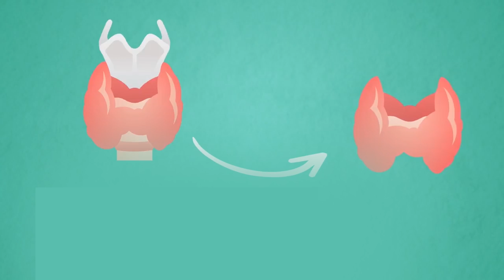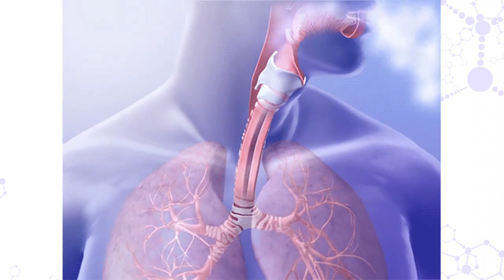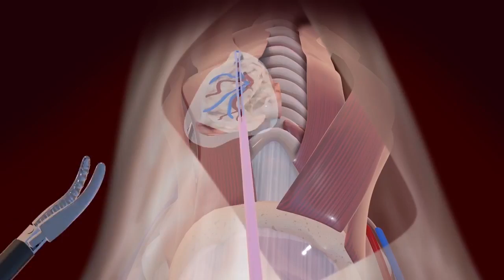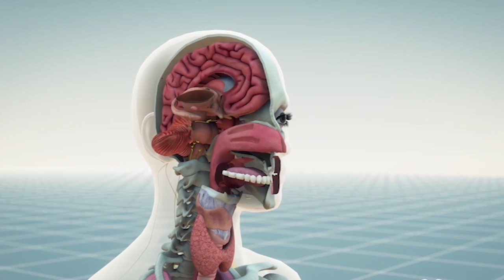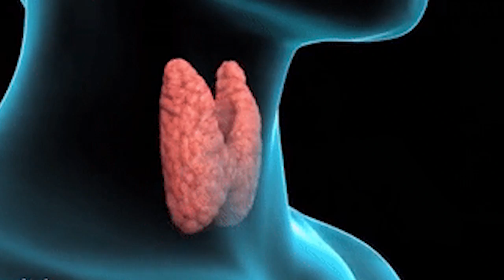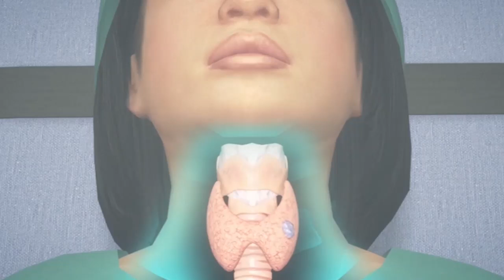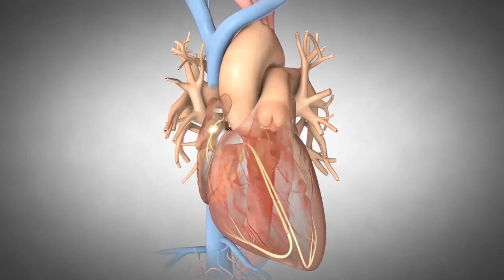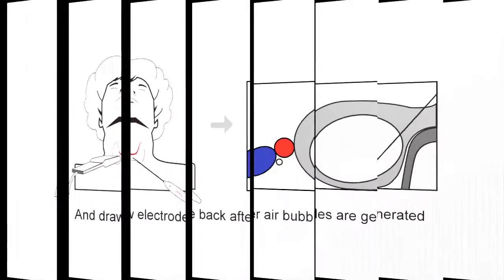थायरॉयडेक्टॉमी ( थायराइड का ऑपरेशन ) क्या होती है ? कितने तरिके की होती है ?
0:00 Introduction
1:25 Anatomy of Thyroid gland
3:21 What is Thyroidectomy
3:50  TotalThyroidectomy
4:44 Subtotal Thyroidectomy
6:06 Hemithyroidectomy
9:40 Completion Thyroidectomy
10:50 is it common surgery ?
11:11 IS IT MAJOR SURGERY ?
11:15 WHERE IS IT DONE ?
11:40 will i need to get admitted in hospital ?
12:15 What type of anasthesia is given ?
12:30 who all are involved in the surgery ?
13:50 who all will be in operation theatre ?
14:32 will there be incision ?
15:33 what kind of dressing is used and will there be sutures present ?
16:12 will be scar present ?

Thyroid is a butterfly-shape gland located at base of neck. It has 2 lobes which are connected by Isthmus. On back of the thyroid gland are 4 Parathyroid gland and it helps in calcium balance. Recurrent laryngeal nerve helps in voice production. Thyroid gland is closely associated with trachea (windpipe) and esophagus (food pipe).

What is Thyroidectomy - It is the surgical removal of all or part of your thyroid gland.
Types of Thyroidectomy
Total thyroidectomy - complete removal of all thyroid tissue from the bilateral thyroid lobes including tracheal attachments
most thyroid cancer cases, graves disease, multi nodular goiter total thyroidectomy is indicated
Subtotal thyroidectomy
Part of the thyroid at the tracheal attachments remains intact while removing the majority of the gland. small portion of the thyroid gland at the area of the recurrent laryngeal thereby decreasing the risk of injury. however it also may leave a small portion of thyroid gland that could have thyroid cancer within it; therefore, a subtotal thyroidectomy is generally not used for thyroid cancer treatment, but rather for removal of a goiter (enlarged thyroid gland that does not have cancer within it).
Hemi-thyroidectomy
one lobe or side of thyroid is removed. only the side of the thyroid that has the mass or tumor in it. Since half thyroid gland remains, and therefore the person, in most, cases wont need to take thyroid hormones. Because the other side of the thyroid is untouched, there is no risk to the other recurrent laryngeal nerve or the other two parathyroid glands (we only need one parathyroid gland to work properly for the body to function normally).
 mostly indicated for either removing a very large mass that is not cancerous on one side, or to see if a mass that appears suspicious is a cancer (if the needle biopsy (FNAC) is not able to clearly give us an answer).
Completion thyroidectomy
If a patient has previously undergone a hemi-thyroidectomy, and was found to have cancer on the side that was removed.
Therefore they have to return to the operating room to remove the rest of the thyroid gland to complete the thyroidectomy.
Dense scarring may form after the first surgery (hemi-thyroidectomy), and then the surgery becomes more challenging and puts the patient at increased risk of RLN and parathyroid injury.
It is  performed within two weeks of the initial surgery to avoid the formation of dense scarring.

IS IT COMMONLY PERFORMED SURGERY
It is MAJOR SURGERY
It Is DONE in the hospital
Hospitalisation is usually recommended.
General Anasthesia is given
Before the surgery  Endocrinologist, Endocrine Surgeon, Oncologist (Medical), Otolaryngology (ENT)/ Head and Neck Surgeon, Surgical Oncology and Endocrine Surgeon will be involved.
Inside the operating room operating surgeon, 1 to 2 a surgical assistant, operating room nurse,
anesthetist doctor will be present.
    Incision will be on the front of your neck. usually incision in taken in existing skin crease. As the scar heals, it will be part of the crease and thus camouflage
size of the THE INCISION is dependent on how extensive a surgery is required for removal. most incisions will be between 1.5 to 3 inches long.
You may have a gauze pressure dressing around your neck. stitches in the incision that will need to be removed in 5-7 days, or may have dissolvable stitches that do not require removal. If your incision has been closed with dissolvable stitches, you will likely have either skin glue or paper tapes (Steri-Strips) covering the incision.
Scars usually take about 12–18 months to fully mature. During that time, they go through a remodeling process. Many scars that are unattractive in the first few months. In the first few months, they may be pink and raised (hypertrophic) and then soften, flatten and lighten over the remaining 9–10 months.

1 Rupal Apartment, Samarth Ramdas Marg, Off 10th Road, JVPD, Juhu, Mumbai, India
Please Note :
Video Editing by Vimal Vanani, Surat